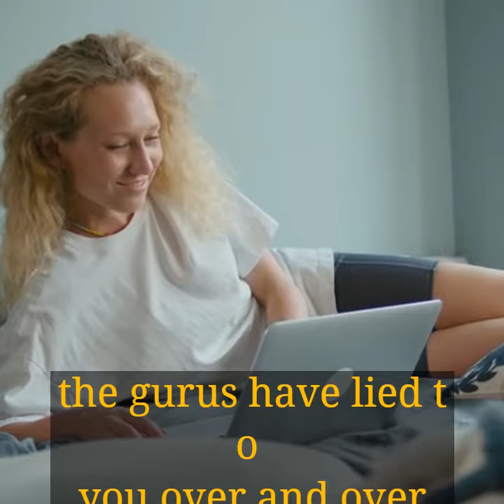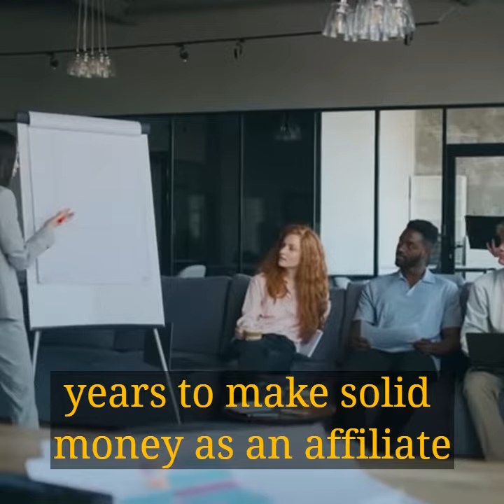Strugling Affiliate marketing